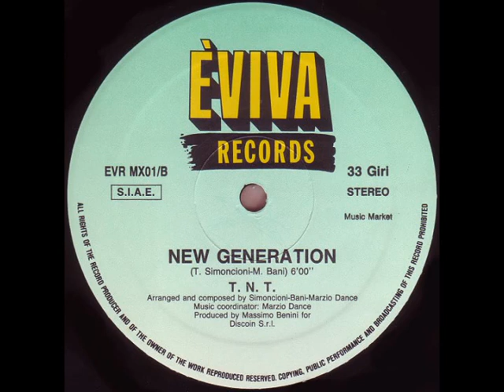T.N.T. - New Generation (1990)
Èviva Records ‎- EVR MX01